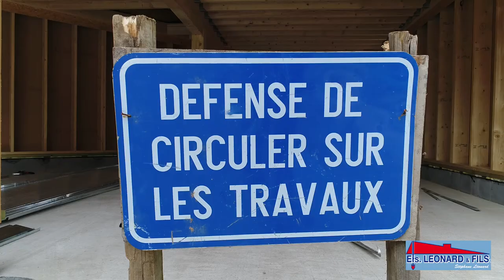Les Ets. Léonard & Fils sa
Cette entreprise a été fondée en 1978 par Henri Léonard. Presque 40 années à votre service.
Les Ets Léonard & Fils c'est :
Toiture - Charpente - Ardoisier - Zingueur et Isolation